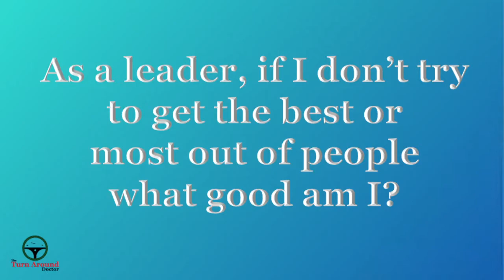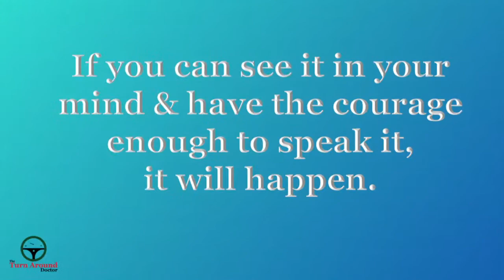How to Have the Champion Mindset Mo’50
This week features information from someone that makes champions and someone that is a champion. See their thoughts on what makes you a champion.

Check out this week's Book and Video:

Week 32:

Book: The Art of War By: Sun Tzu
Video: Seize the Opportunity By: Evan Carmicheal

Last week's book and video:

Week 31:

Book: The Last Season By: Phil Jackson
Video: Conor Mcgregor Motivation Law of Attraction Proof By: Byrn Bowen

Credits:

Executive Producer: Dr. Donna Thomas-Rodgers
Created by: Dr. Donna Thomas–Rodgers
Production: Glowing Productions
Graphics: Glowing Productions
Music Produced By: Detroit Red
Genre: Red Symphony
Styling: D. Howard